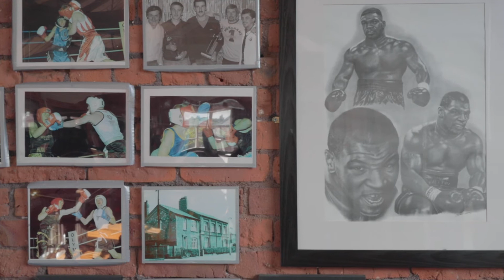Part 1 - Time 4 Nutrition Athlete Pat Warner Interviews Boxing Coach Harron Headly & Amin Jahanzeb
Time 4 Televison visits the Northside Amateur Boxing Club to watch Time 4 Nutrition Sponsored Boxer Amin Jahanzeb in his training camp & takes a minute to speak to his coach Haroon Headley, you get a glimpse of how he got started in this business and where he plans to take Amin Jahanzeb.

Time 4 Nutrition was founded in 2015 with the aim of producing effective supplements of the highest quality at competitive prices.

All our products are developed by a team of professionals from the fields of nutrition, biochemistry, and exercise with decades of industry experience. Meticulous attention is given to every detail, from the sourcing of the finest quality ingredients to working with one of Italy’s leading flavour houses to develop an amazing range of flavours to suit all tastes.

We employ an evidence-based approach to all our products and provide access to peer-reviewed research papers from some of the leading scientific journals to support their use. A full explanation of all technical terminology is provided so that you fully understand exactly what is contained within our supplements and the potential benefits for health and performance they may provide you with.

We are never content to rely on our past achievements, and constantly strive to create new products based on the needs of our customers and the findings of cutting-edge research in the fields of health, nutrition, and performance.

While many of our products are aimed at increasing muscle size and strength and reducing body fat, we also understand how important your health is and have developed various supplements that promote general health and well-being to enable you to become the best you can be.

Our best-selling product is Time 4 Whey Protein

TIME 4 WHEY PROTEIN | Premium Grade Time Release Blend

Time 4 Whey Protein is our premium blend of Whey Protein Concentrate, Whey Protein Isolate and Micellar Casein giving you a drip feed of amino acids into the blood stream for up to 8 hours which means optimised recovery from training and enhanced muscle growth. Time 4 Whey Protein is ideal for use at any time of the day including before bed to aid recovery and reduce muscle breakdown as you fast overnight.

We only use low temperature undenatured protein which maintain the beneficial bioactive compounds and growth factors and contain high levels of Branch Chain Amin Acids (BCAAs) and Essential Amino Acids (EAAs).

The Amino Acid Glutamine has been added along with the Branch Chain Amino Acids Leucine, Isoleucine and Valine to top up the naturally occurring Amino Acids already in the formula.

We have added bio-cultures in the form of the Probiotic Lactobacillus Coagulans to enhance digestive health and promote a healthy gut flora which is essential for your body to process nutrients. Having the correct gut bacteria has been linked with numerous health benefits including fat loss, enhanced immune system, reduce inflammation and improved digestion.

Our Whey Protein is like no other protein shake you have tasted before. We have worked with one of Italy’s leading flavour houses which specialises in gelato (Italian Ice Cream) to develop the best tasting sports supplements available in a range of flavours to suit all tastes. Just add water and use a Shaker Bottle to mix for the perfect texture with no lumps and no powdery taste.

Time 4 Whey Protein is manufactured in the UK in a BRC, ISO & GMP accredited facility to give you complete peace of mind.